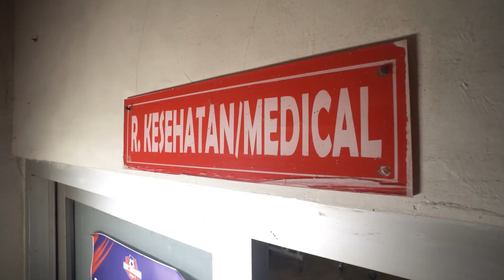Diakui Asia! Begini Fasilitas Stadion Sultan Agung Bantul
Dibangun secara bertahap sejak tahun 2004, Stadion Sultan Agung adalah stadion multifungsi kebanggaan warga Kabupaten Bantul. Stadion SSA adalah terbaik di Yogyakarta.

Bangunan utamanya adalah stadion sepakbola bertaraf internasional.
Menggunakan rumput standar lapangan sepakbola eropa dengan resapan sistem sel, mencegah genangan kala musim hujan.

Berkapasitas 35 ribu penonton, Stadion Sultan Agung dilengkapi tribun utama dan vip,  tribun timur , barat dan tribun  utara.

Komplek Stadion juga dilengkapi fasilitas olahraga lainnya di antaranya arena pacuan kuda, sepatu roda, tenis lapangan dan Bola Voli.

Stadion paling top di Yogyakarta ini diakui kualitasnya oleh AFC sehingga bisa menggelar pertandingan kelas internasional.

Stadion Sultan Agung pernah digunakan sebagai ajang pertandingan internasional dan rutin menggelar Liga Indonesia. Stadion Pacar juga menjadi markas beberapa Klub seperti Persiba, PS TIRA, PSMS, Persija macan kemayoran, Bali United, Barito Putera dan Persipura Jayapura.